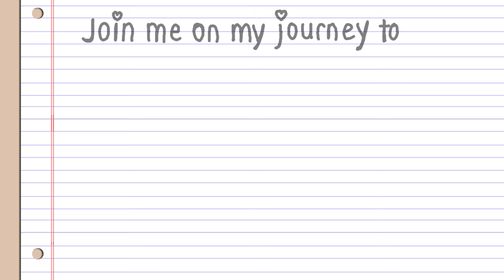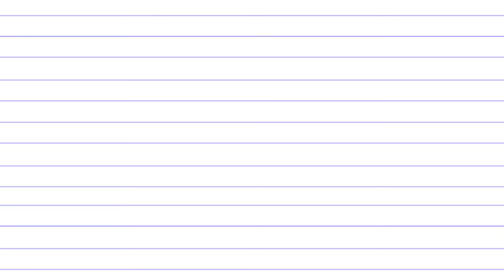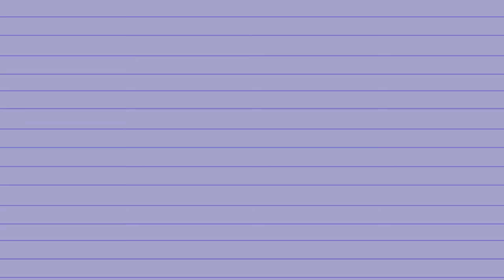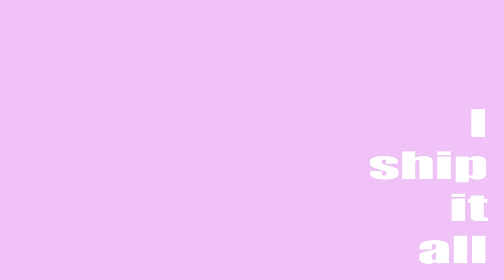Chubby Mermaid: 10 years of Chubby Mermaid, 2000 years of Death! (Episode 15)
Chubby Mermaid: The Series! by Emezie Okorafor
Episode 15: “The regular girl who dreamed she was a mermaid”

In honor of the 10 year anniversary of my Chubby Mermaid video (thank you for 78 MILLION views!), here is a kind of modern “Retelling” of the original story.  A new music video for the song "Queenfish" by Emezie, available on Spotiy / iTunes / Amazon / etc.

Ayane finds her missing hair bead in the Chubby Mermaid world, but immediately ends up dropping it on her head by accident (thanks to Maria’s watermelon seed).  In her unconscious state, she has a vision of another world where she is some sort of student at a school.  Student Ayane likes to sketch comics on her note book paper, and one comic tells the familiar story of a chubby mermaid who is in love with a fisherman…though some details aren’t quite the same as we remember…

However, Student Mina Kim comes and messes up Student Ayane’s comic, inserting an obnoxious skinny mermaid to the story!

Eventually the conflict between the two comic mermaids spills into the school world where Student Ayane and Student Mina stand poised to do battle!  Can Student Bobby (who bears a striking resemblance to the Fisherman in the comic) stop these two from fighting?

Or maybe they can even become friends…?

And which world is the “real” one…the School World or the Mermaid World?  Who exactly is dreaming whom…?

The Queenfish (Ayane Shiun) is back for more seafaring adventures, along with the Catfish (Mina Kim) and the Fisherman (Bobby Sykes).  She’s joined by a cast of colorful characters who all look vaguely familiar…

Fans of Porkchop ’n Flatscreen should feel right at home…in fact, the parallels between the two series might just give you some insight into your favorite PCFS characters…

ぽちゃぽちゃ人魚: 連続! 話15 (La Sirena Gordita / Thicc)

The song used for the OP is called “softTACO” by Emezie.